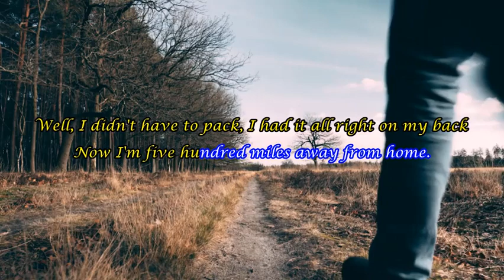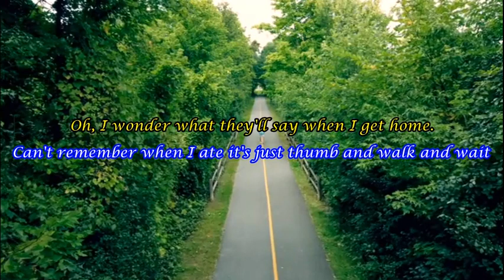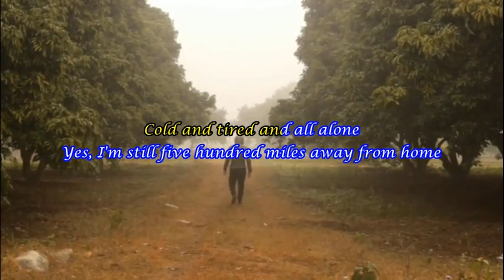Five Hundred Miles - Bobby Bare - Lyrics video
My Lyrics video version of this song